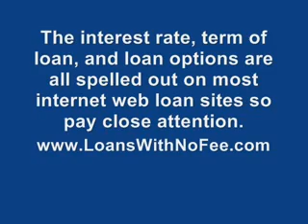$10,000 Signature Loan Fast No Questions How To Get Cash Quick And Easy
The amount up to $10,000 can be suitable for many purposes such as car purchasing, home remodeling, paying education, wedding, setting up any new business, combing multiple debts and so on. Out of the blue, your business will be collapsed then the main question crops up in your mind how to execute the mischief of business break down. In that situation, $10,000 signature loan fast no questions is proved a great boon to get you out from any serious situation especially business collapse. Deriving this loan you have no questions of pledging assets, displaying credit history, faxing foremost manuscripts. But for providing $10,000 signature loan fast no questions, lenders have got quick and easy mode of providing cash. Lenders need only your signature on the signed activation letter. This kind of process carries you to meet the amount up to $10,000. This amount is provided you on the basis of unsecured loans. Thats why the repayment period of this loan is varied from 6 months to 7 years. The rate of interest is slightly higher than secured loans to cover the risk factor. No quota of your security as home, jewelry, land, bank account, etc is necessitated for this kind of loan. Therefore, borrowers who are fear to lose their valuable property in the loan security; they can also apply for $10,000 signature loan fast no questions and can get cash in no time. Borrowers with bad credit history can also entertain the benefits of this loan to enhance their low credit scores. If such borrowers repay the amount before approval date, they can find themselves in the good credit borrowers calendar of the lenders and the next time of availing this loan. They are gifted with the feasible rate of interest. To meet the terms and the conditions of this loan the applicant must be 18 years old in age; he must have a regular earnings source of at least $1200 per month or he must be government jobber in any department. He must be the citizen of United State of America in current and possess an active checking account of at least 90 days old in any registered bank. The bank account is important part of this loan because this kind of loan is deposited directly into the bank account of the applicant with the help of online technique.